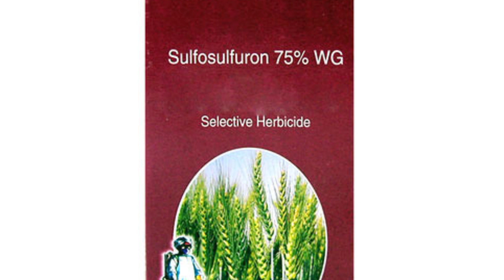first irrigation in wheat।use of fertilizers in wheat।use of herbicide in wheat crop।